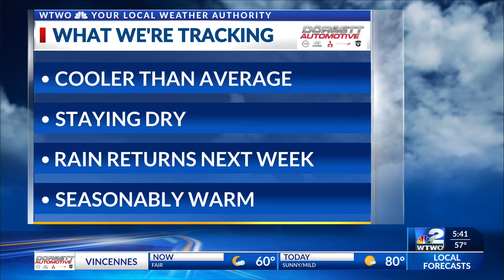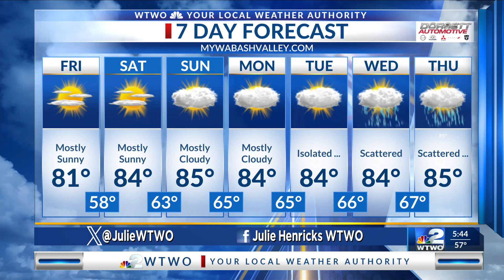WTWO Sunrise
sunrise weather